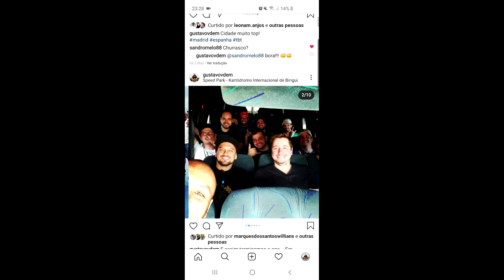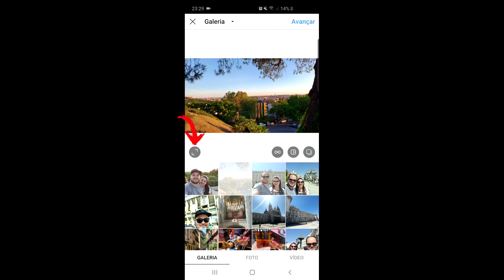Como postar várias fotos e vídeos retangulares (inteiros) no Instagram